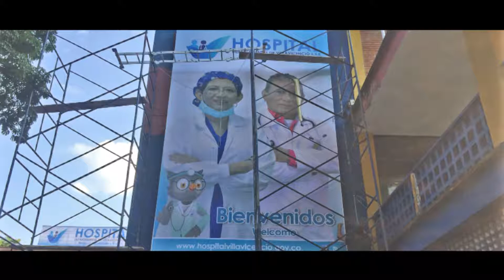Reestructuración de imagen Hospital Departamental de Villavicencio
Reestructuración total de imagen y renovación de señalización interna y externa realizada por Arteve Producciones.